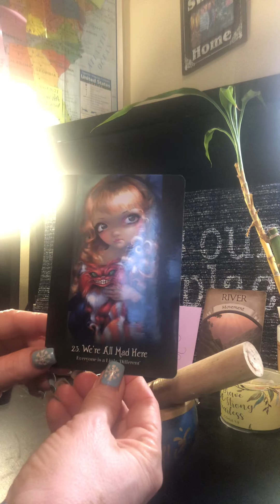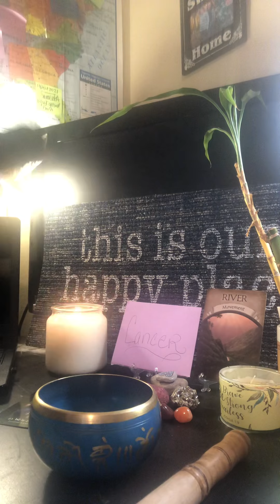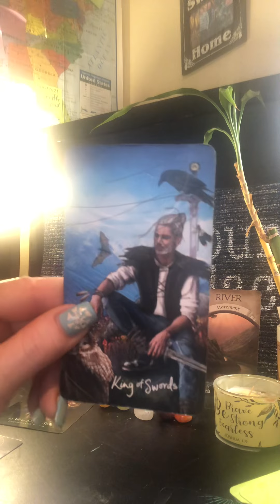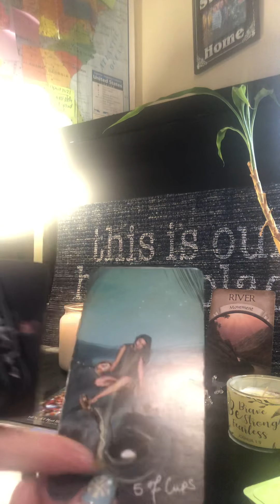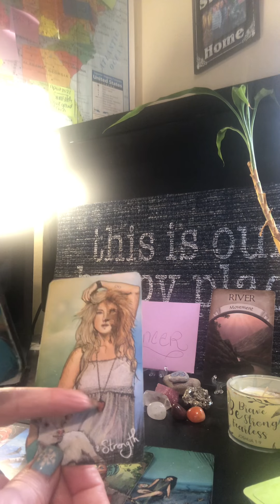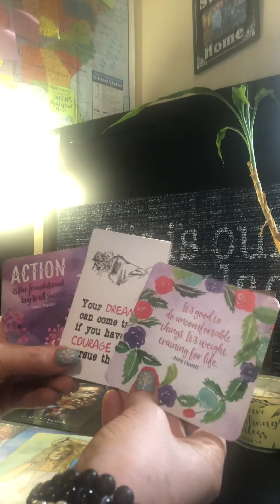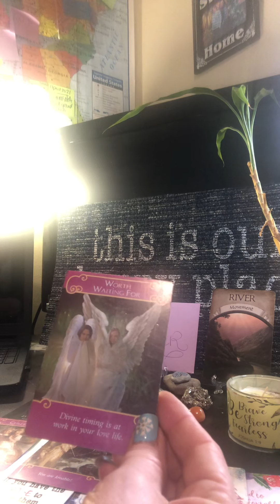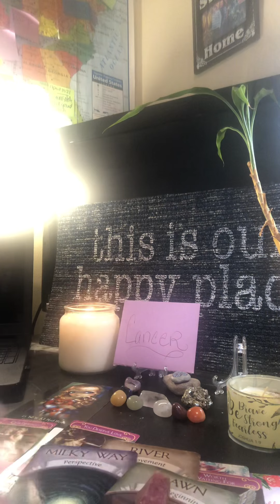Cancer♋️🦀Jan 2020 Work abundantly the seed grows but ❤️😥TELL THEM#hope#forgiveness#TWIN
Strong in life not in ❤️👩‍❤️‍💋‍👨🦀tell them how you feel